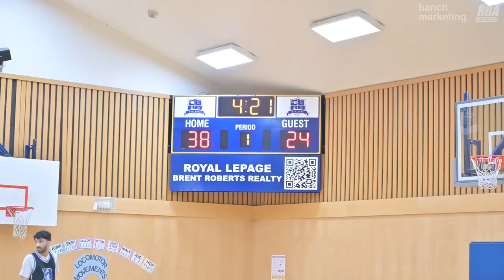2024 Surrey Winter Elite League - Soldiers vs Blue Devils - Roundball BC Mens Basketball League